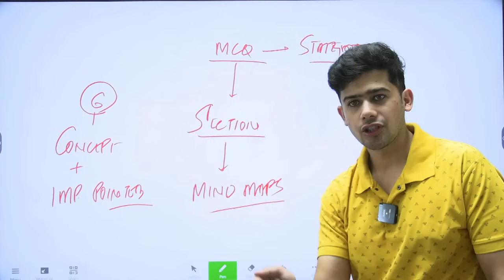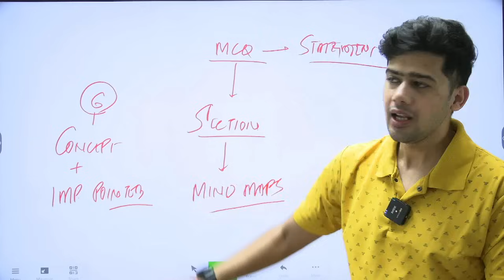Announcement!! My First Live Class on YES OFFICER YT Channel !! क्या क्या मिलेगा!!!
Hi I am your Current Affairs Mentor and You are Watching Explained by Kush Pandey.

Dive into the world of exam success with our latest video! 🌍📚 Join us as we simplify current affairs for Banking, SSC, UPSC, and State Exams, making sure you're primed for victory in every test. Stay informed, stay prepared – watch now and conquer your exams! 💪🎉